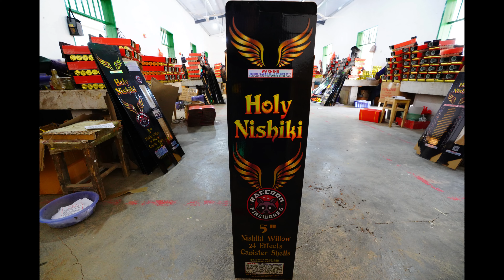Holy Nishiki production video - last batch before Chinese New Year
Producing the last batch of Holy Nishiki before taking off for the Chinese New Year Holiday.  Happy New Year Everyone!!!